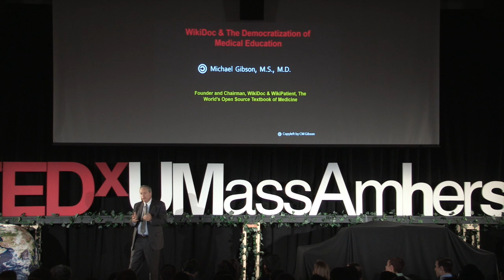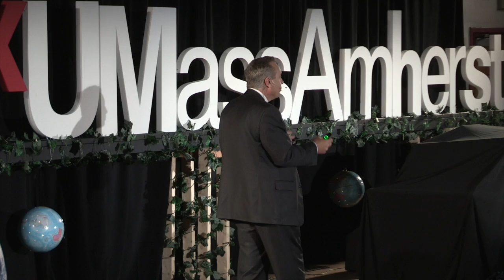WikiDoc -- democratizing medical education | Dr. C. Michael Gibson | TEDxUMassAmherst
Doctor C. Michael Gibson is a Professor of Medicine at Harvard Medical School, an interventional cardiologist, and a cardiovascular researcher. He was declared one of the top doctors in Boston as a result of his critical developments in cardiology. Dr. Gibson is also the founder of WikiDoc, a nonprofit foundation that provides the world's largest medical textbook, both free to use and share. WikiDoc allows people all over the world, including third world countries, to access the same high level of advanced medical information. Dr. Gibson's efforts have changed the world's standard of care and will continue to ChangeTheWorld of innovative medical practice.

Recorded at TEDxUMassAmherst 2014 on April 27, 2014 in Mahar Auditorium at the University of Massachusetts Amherst.

Opening and closing music: Light - CRISTALLIN - a "The Brio Life" Artist